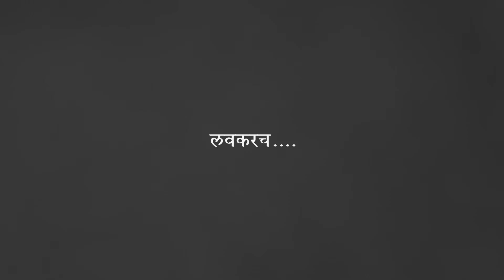RAHUL & NEHA // wedding Teaser // M.M Photography & Films // 8600606050